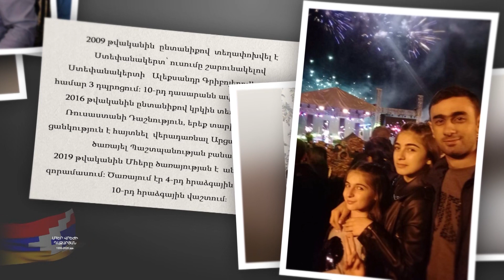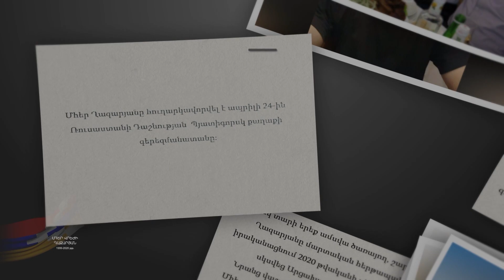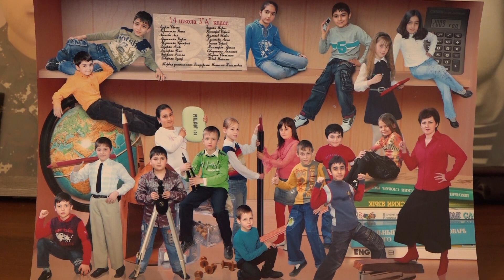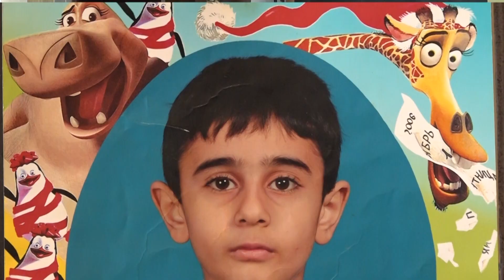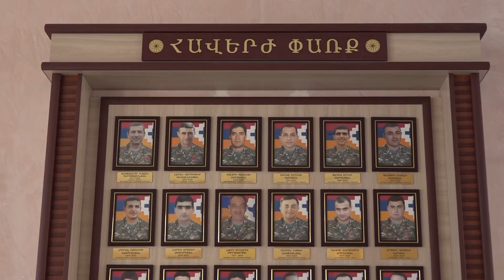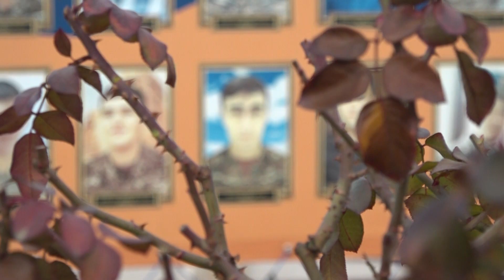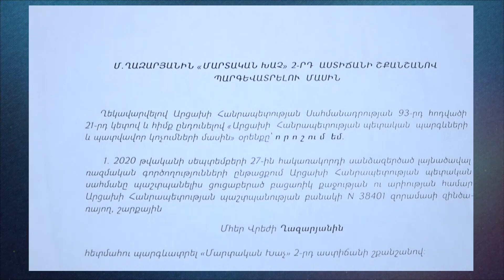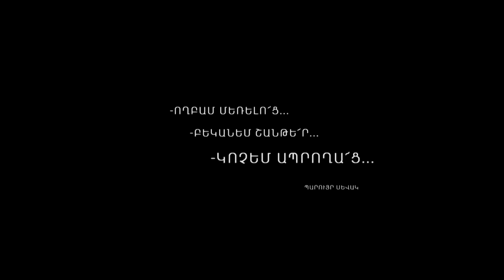Կոչեմ ապրողաց. Մհեր Վրեժի Ղազարյան /20.02.2023/